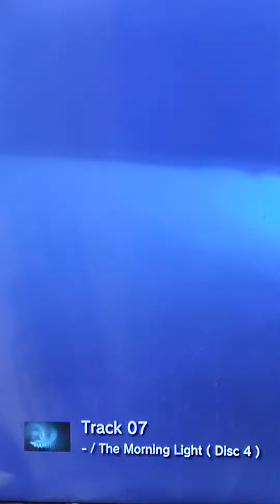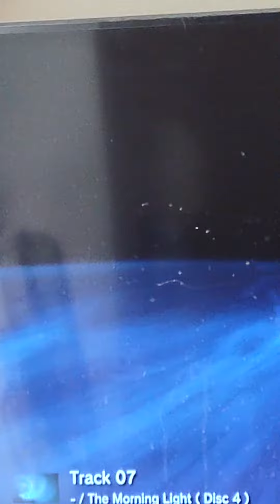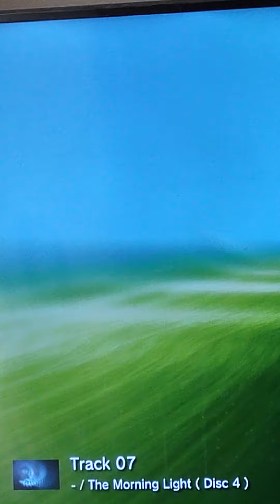New -- Sorry no name